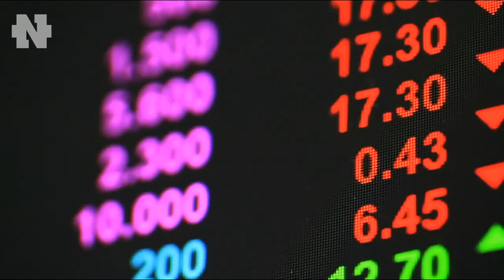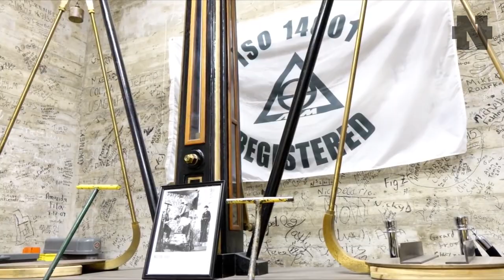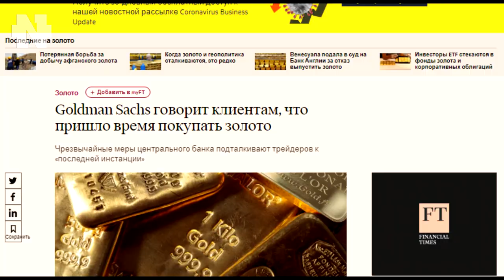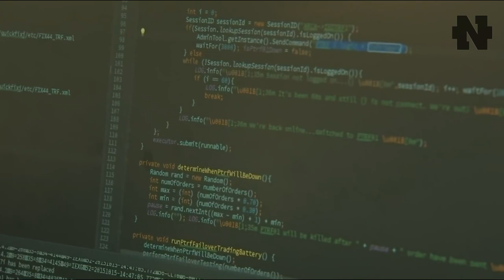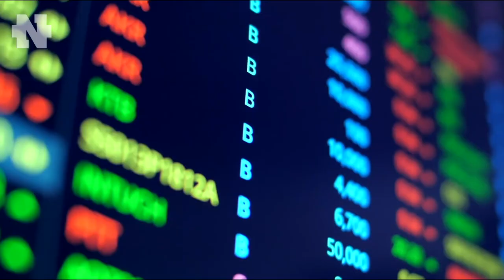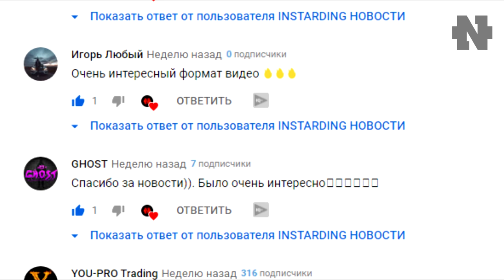Миллиардеры США Оперативно Меняют Доллары На ЗОЛОТО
👇 Отзывы из закрытого канала!

Некоторые Миллиардеры США скупают золото. По какой причине это происходит? Почему Миллиардеры сомневаются в устойчивости национальной валюты своей страны? Об этом сегодня в выпуске.